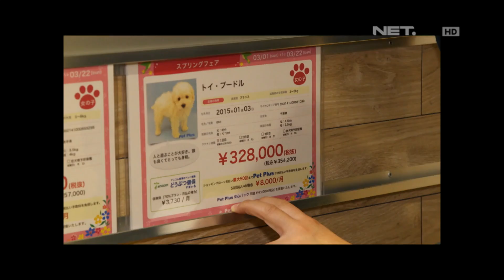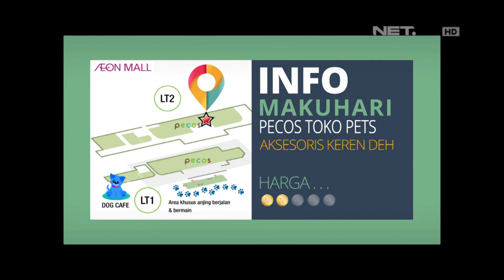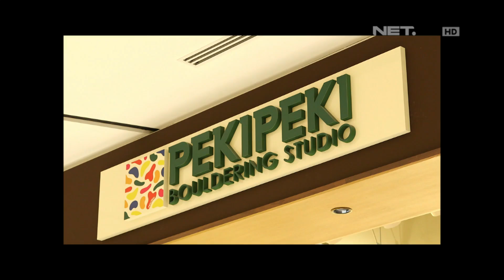Haruka dan Indra Bekti ke Pecos Toko Pets - Nippon Keren Deh